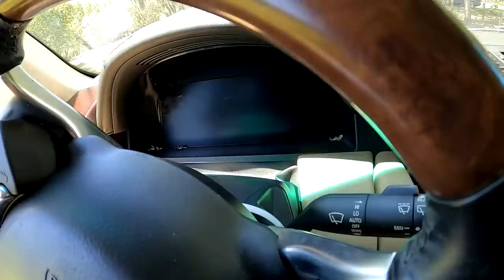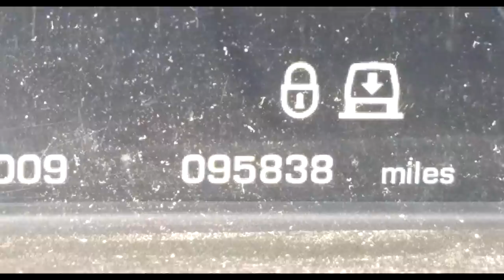I Bought a Supercharged Range Rover Super CHEAP after someone FAILED to Fix it!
I Bought a Clean Titled, 1 Owner, Meticulously Maintained Range Rover Supercharged at Salvage Auction. It is listed as a non runner, with mechanical damages, and when I got it, it looks like someone abandoned whatever job they were performing on its engine...